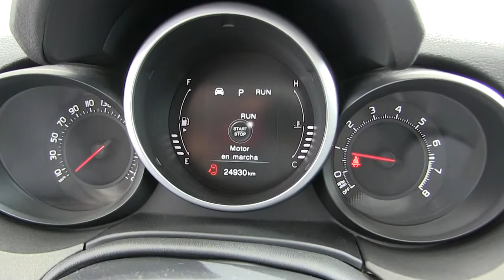Fiat / 500x / 2016/ p412885